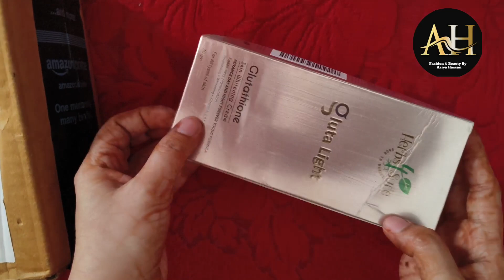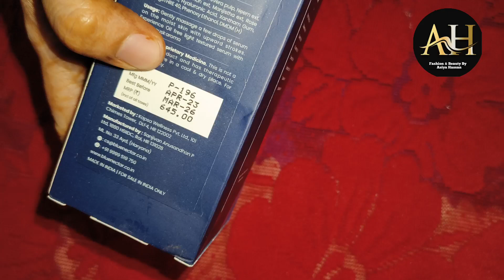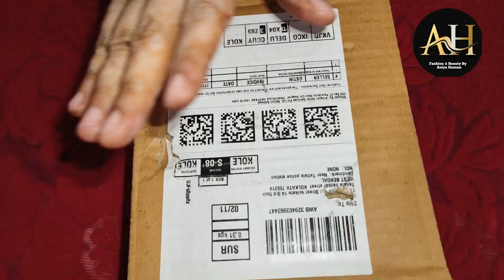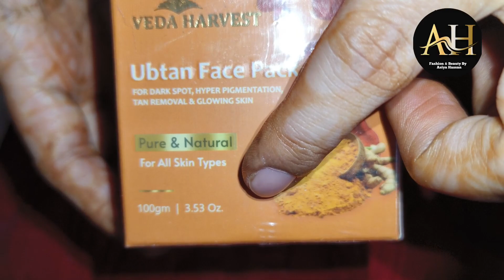Honest Review From Amazon Skincare products|| Amazon Unboxing Video Haul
Assalamu Alaikum...How R U All... I Hope U All R Doing Well. ❤❤❤

DO WATCH THE COMPLETE VIDEO AND DO NOT FORGET TO HIT THE THE 🔔BELL

Asiya Hassan from (kolkata)India@AsiyaHassan